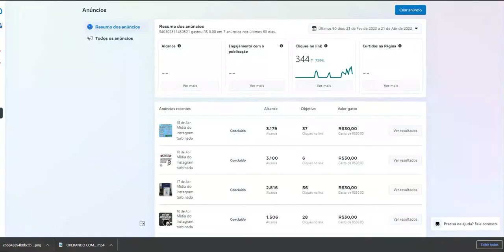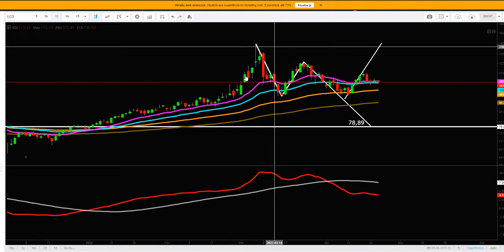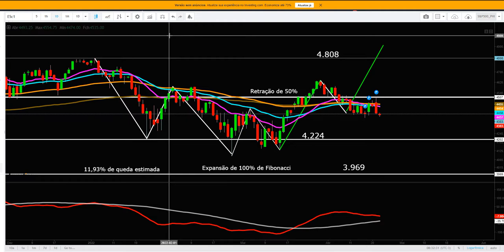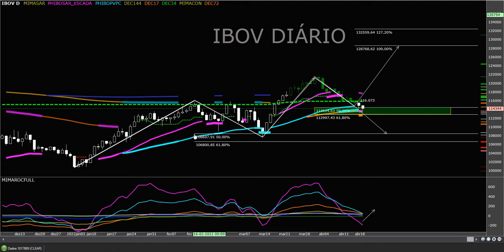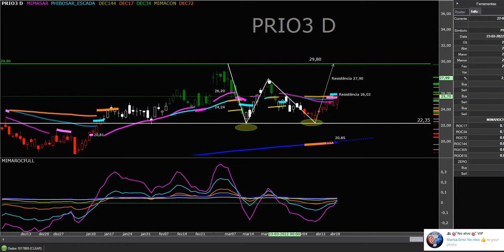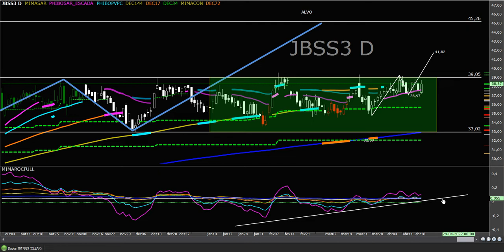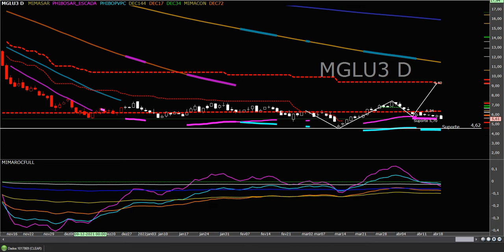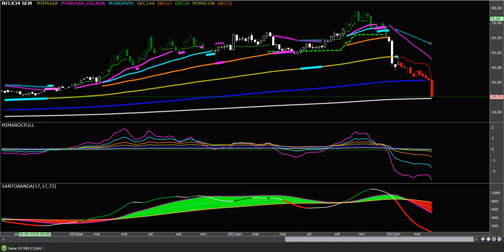VIÉS DE MERCADO 22 04 22